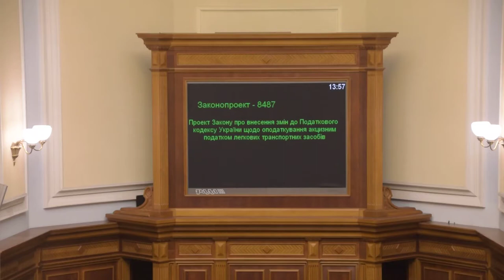Депутати кнопкодавлять за зниження акцизу на автівки з єврономерами 08.11.18